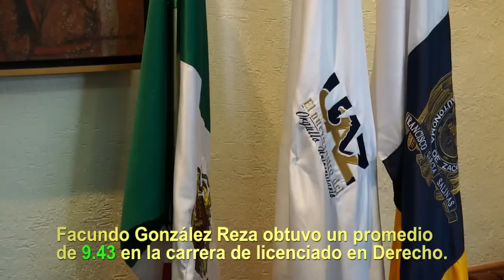Universitario de origen huichol obtiene promedio de excelencia en Derecho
Reconocimiento al joven Facundo González Reza, quien obtuvo el mejor promedio de Licenciatura en Derecho